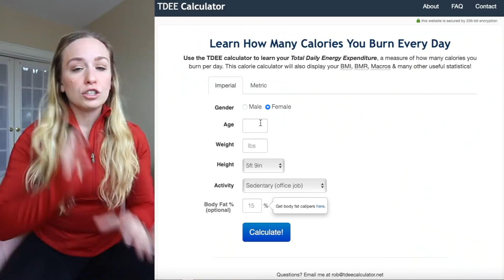WHAT IS A CALORIC DEFICIT? | why you’re not losing weight in a calorie deficit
Hey everybody! Today we’re answering the question: what is a caloric deficit? I’ll dispel some myths I’ve been seeing on Tik Tok about why you’re not losing weight in a calorie deficit. This video deals with hormonal issues and misinformation, and I always recommend working with a registered dietitian if you’re having trouble achieving your goals due to hormonal imbalances. Leave any questions down below!